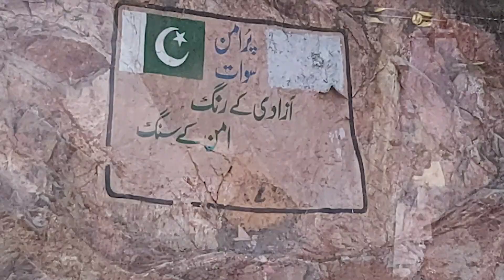KALAM LOVE - PAKISTAN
Kalam is a valley located at distance of 99 kilometres from Mingora in the northern upper reaches of Swat valley along the bank of Swat River in Khyber Pakhtunkhwa province of Pakistan. Kalam is surrounded by green hills, thick forests and bestowed with awesome lakes, meadows and waterfalls which are worth seen features of the landscape.